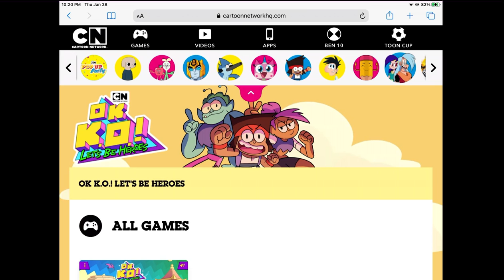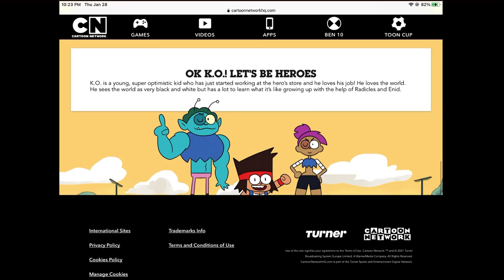OK K.O.! Let’s Be Heroes Cartoon Network Website Pictures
Those who like OK K.O.! Let’s Be Heroes, I would give you hearts in the comments. OK K.O.! Let’s Be Heroes belongs to creator Ian Jones-Quartey and Cartoon Network. Music: OK K.O.! Let’s Be Heroes Extended Theme

P.S. Thank You Ian Jones-Quartey for making this show.